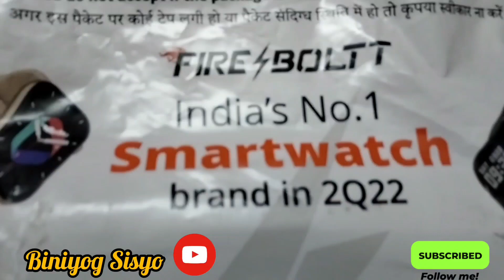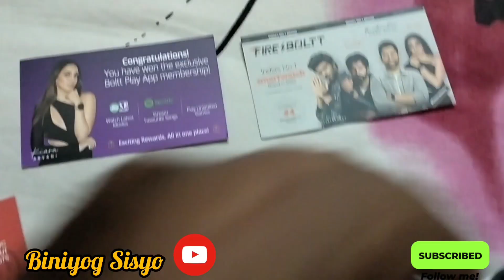🔥🔥Smart Watch🔥🔥 Only @ 500/-💥💥 unboxing💥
This vedio is about an unboxing of a budget smart watch which I bought only at the price of Rs.500/- only